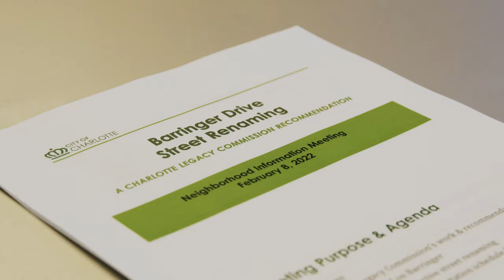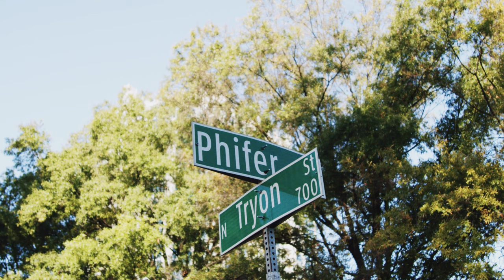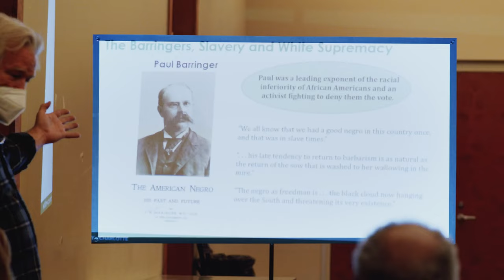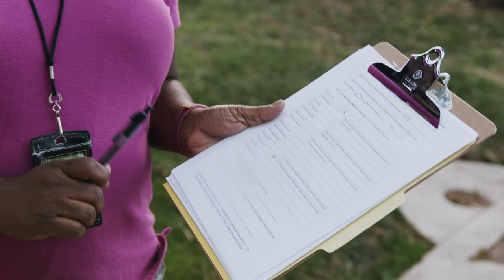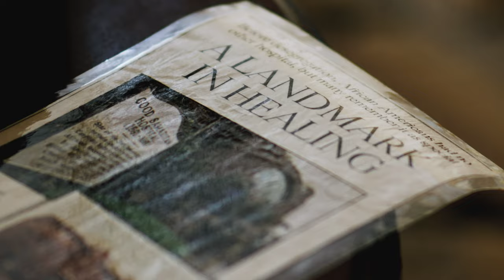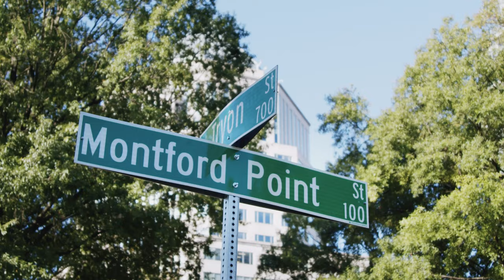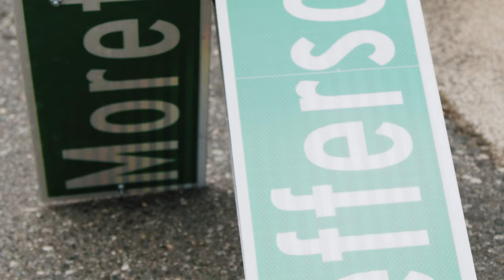The City of Charlotte's Legacy Commission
The City of Charlotte is commemorating the work of the city’s Legacy Commission through a documentary film about the commission's work.

This  Loyd Visuals film exhibits the year-long effort to rename nine streets in Charlotte that honored slave owners, champions of the Confederacy and proponents of white supremacy.

The documentary also showcases the work of the City of Charlotte, in collaboration with the Legacy Commission and our community to reflect our city's values of inclusivity and diversity. This work began with the mayor’s charge to form a Legacy Commission, which has evolved and come full circle thanks to our community.